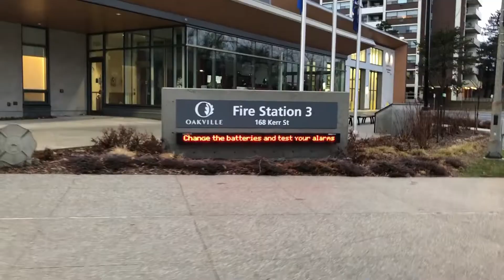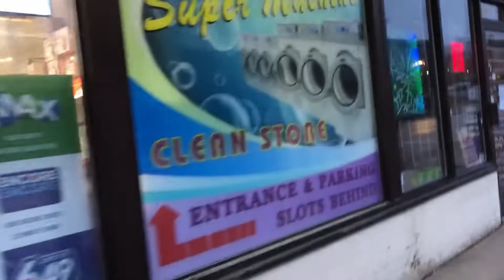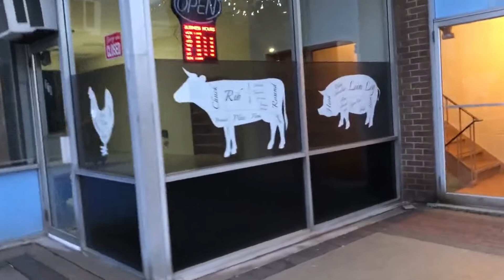KANADA'DA SON DURUM ( Covid-19)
Oakville Ontario da aksam yuruyusu. Yuruyus diye cikip hadi video cekeyim e dondu cep telefonuyla anca bu kadar oldu...

Muzikler: Reid Roses - Lord albumunden (Thanks bro!)